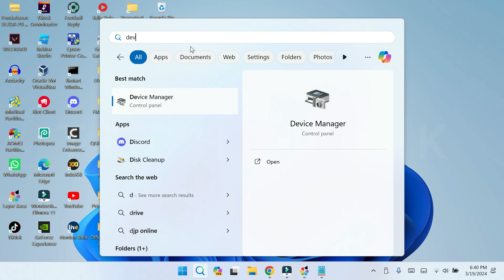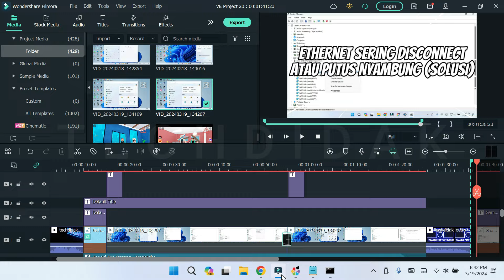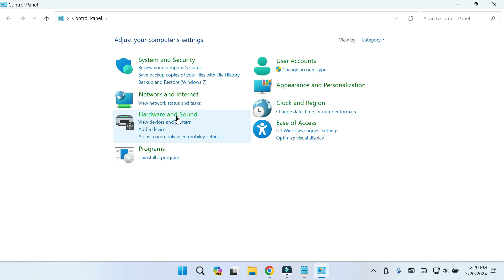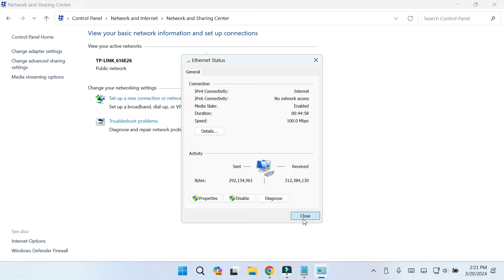Cara Mempercepat Koneksi Ethernet di Windows 11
netsh int tcp set global autotuninglevel=disabled